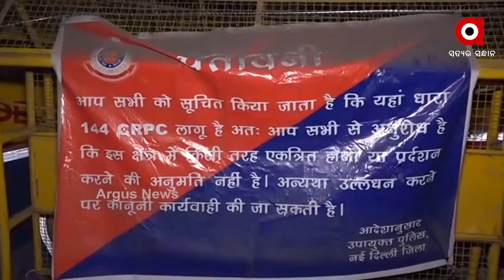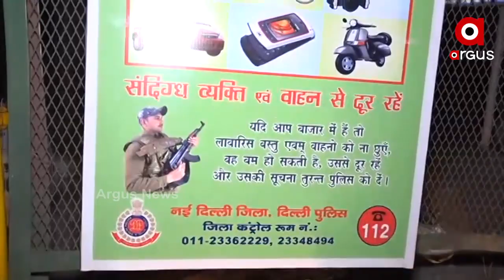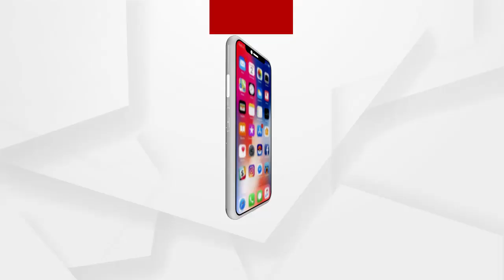ଆନ୍ଦୋଳନ ନାଁରେ ହିଂସାକୁ ଚାଷୀ ସଂଗଠନ ସହ ସାରା ଦେଶ କରୁଛି ନିନ୍ଦା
ଆନ୍ଦୋଳନ ନାଁରେ ହିଂସାକୁ ଚାଷୀ ସଂଗଠନ ସହ ସାରା ଦେଶ କରୁଛି ନିନ୍ଦା ...ଏବେ ଦିଲ୍ଲୀରେ କିଛି କିଛି ଜାଗାରେ 144 ଧାରା ଲାଗୁ କରାଯାଇଛି ... ହିଂସା ପରେ ଏବେ କଣ ରହିଛି ପରିସ୍ଥିତି ଦେଖନ୍ତୁ
  ଅଧିକ ଖବର ପାଇଁ ଡ଼ାଉନଲୋଡ କରନ୍ତୁ “Argus News” ଆପ୍